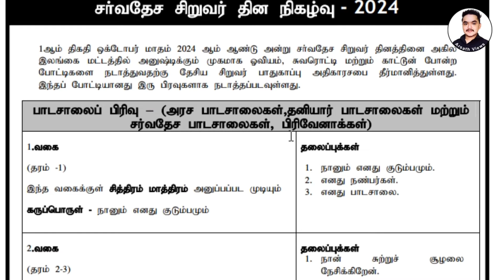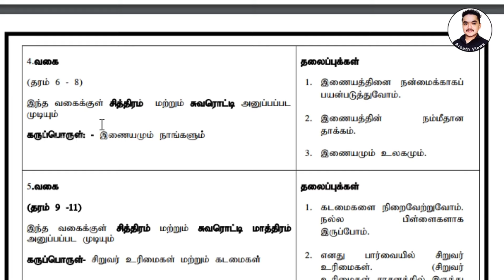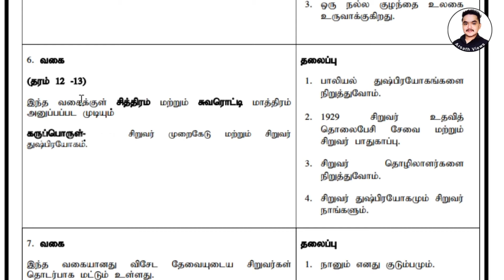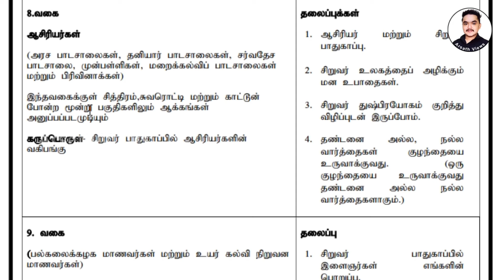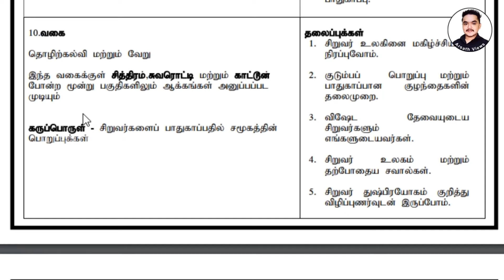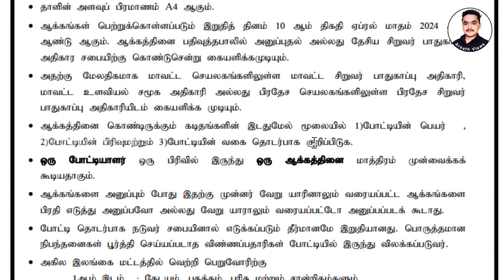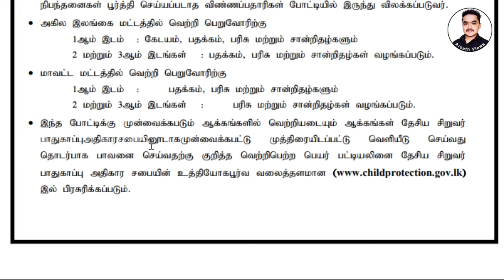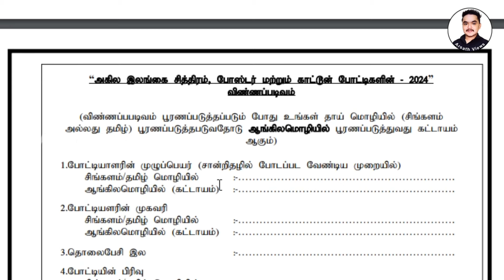சிதுவிலி சித்தம் - 2024 | Arsath Views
விண்ணப்ப படிவம் தமிழ்

எனவே இந்த காணொளியை முழுமையாக பாருங்கள் பிடித்திருந்தால் உங்கள் நண்பர்களுடன் மற்றும் உங்கள் உறவினர்களிடம் பகிர்ந்து கொள்ளுங்கள் தொடர்ந்தும் எனக்கு ஆதரவு தாருங்கள் 😍